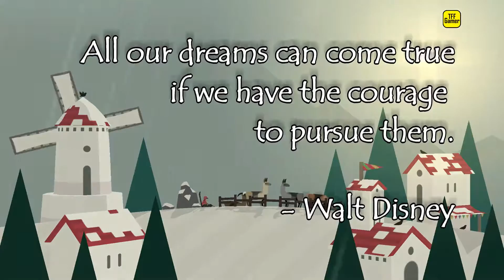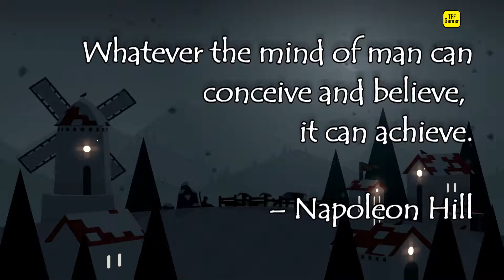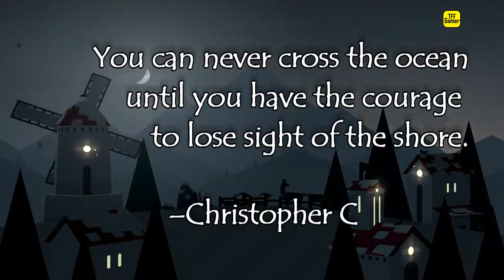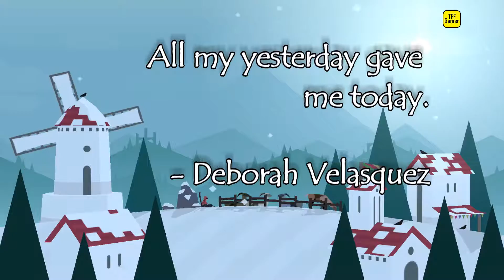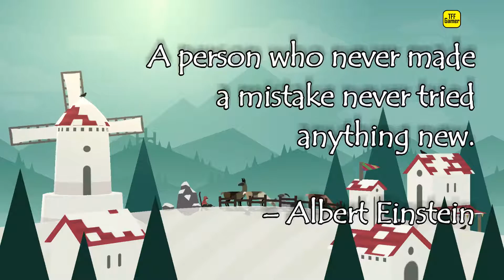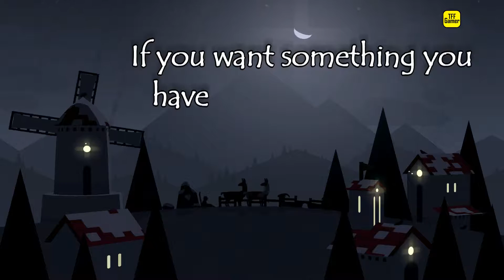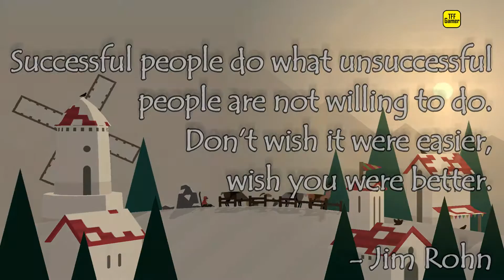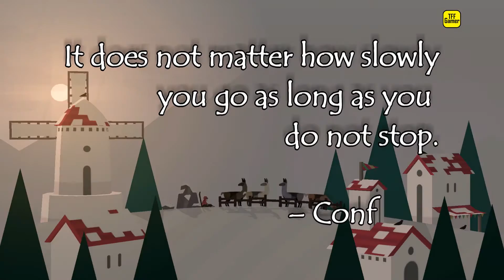Alto's Adventure - Zen Mode Soundtrack (OST) - 28 Inspirational Quotes Edition (in Full HD)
In this Zen Mode OST video, 28 Inspirational quotes have been added. These quotes will flash along
with the soothing zen music playing and the time of day changing in the background.

Alto's Adventure is a Android/iOS platform game released in Feb 2015.

Link to this video: ttps://youtu.be/6zwfxz0umtw